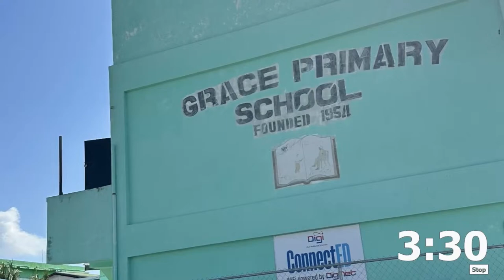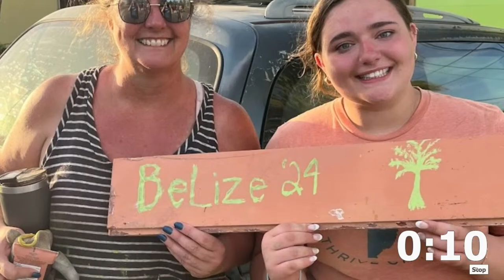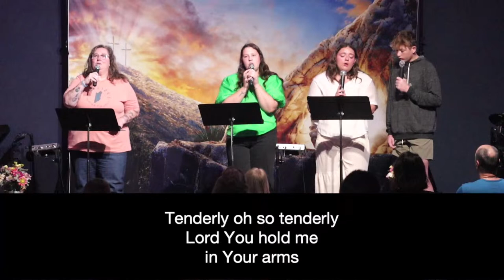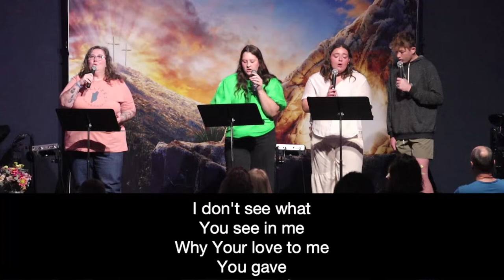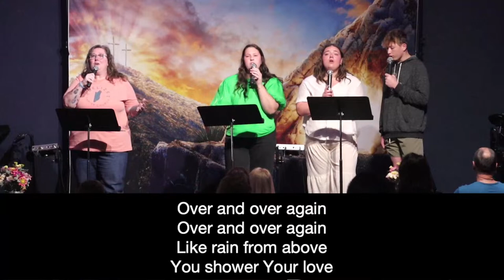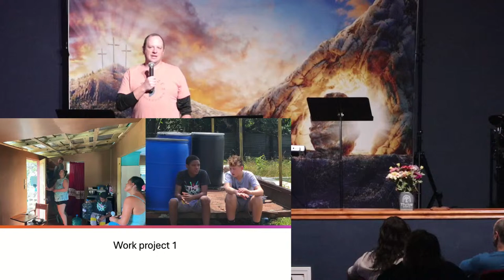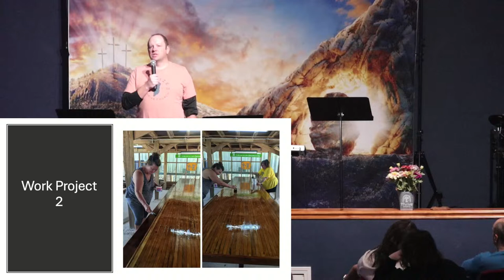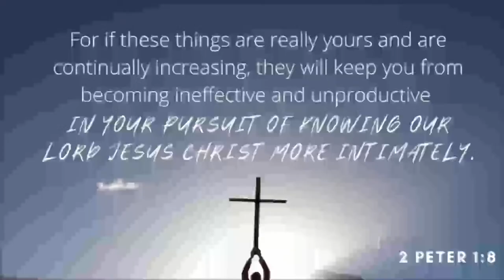Table Sunday - Belize Edition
April 7 - Table Sunday Belize Edition